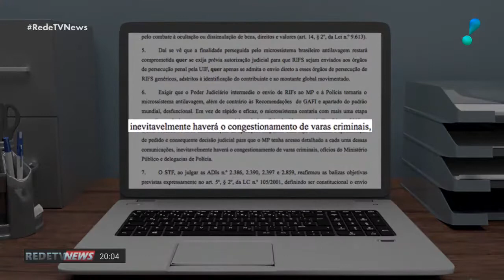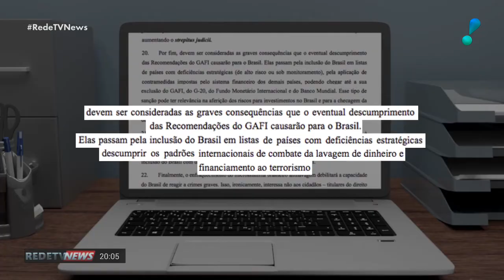Aras defende compartilhamento de dados fiscais do antigo Coaf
O Procurador-Geral da República, Augusto Aras, pediu para o Supremo Tribunal Federal derrubar a liminar que suspendeu todos os casos envolvendo o compartilhamento de informações financeiras sigilosas sem a autorização da Justiça. O tema será julgado na próxima quarta-feira (20) pelo plenário do STF.

O pedido do Procurador-Geral da República está em um documento encaminhado ao STF. No texto, Aras alerta sobre as consequência em se limitar o compartilhamento de dados sigilosos produzidos pela Unidade de Inteligência Financeira, antigo COAF.

De acordo com o PGR, se a decisão for mantida, haverá o congestionamento de varas criminais. Além disso, ele argumenta que, se apenas informações genéricas forem compartilhadas, o Ministério Público será obrigado a pedir a quebra de sigilo de pessoas que, por vezes, não cometeram qualquer conduta suspeita, o que seria um efeito colateral indesejado.

Por fim, Aras diz que é preciso levar em consideração as graves consequências para a imagem do Brasil, já que o país deixará de cumprir padrões internacionais no combate a lavagem de dinheiro e ao financiamento do terrorismo.